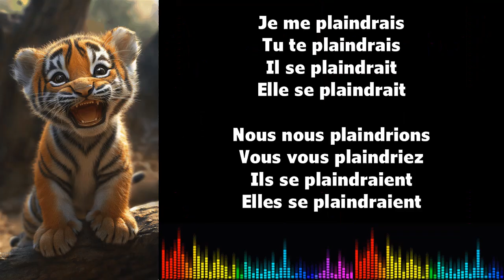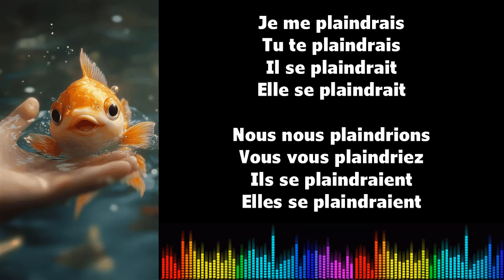♫ Imparare il francese ♫ Coniugazione I SE PLAINDRE I Conditionnel Présent